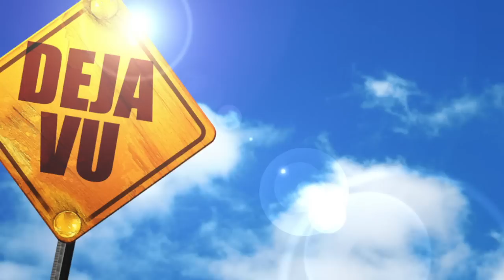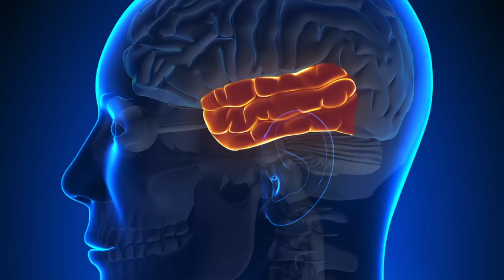Mystery Mind: Why We Experience Déjà Vu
Most of us have experienced Déjà Vu — the mysterious phenomenon of having the strong sensation that an event currently experiencing has happened in the past. Its translation from the French language is literally 'already seen.' Déjà Vu continues to baffle scientists, but what we do know about the phenomenon is a lot more scientific than we may think.